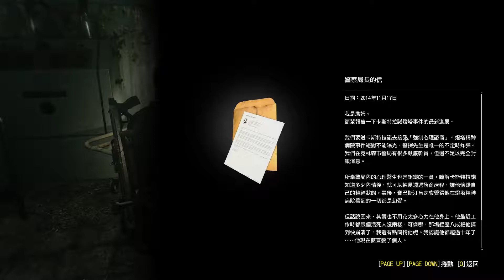The Evil Within 2 邪靈入侵 2 PC-1080P60fps 英語繁中字幕劇情 #06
遊戲介紹:
賽巴斯汀‧卡斯特拉諾警探失去了珍視的一切，包括他的寶貝女兒莉莉。為了拯救莉莉，賽巴斯汀不得不與毀了他前半生的神秘組織 - 莫比烏斯聯手，並潛入莫比烏斯創造出來的詭譎合樂世界。這世界的每個角落都藏著駭人威脅，他必須展現過人智慧才能殺出一條生路。這是救贖的最後一次機會，而深入夢魘則是唯一出路。